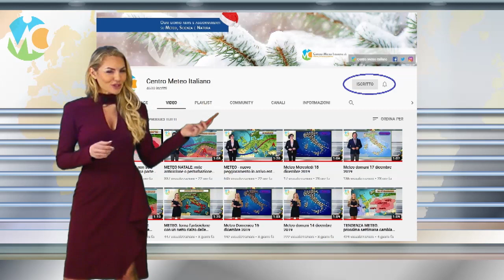METEO - torna il maltempo con irruzioni di aria polare, ecco la tenenza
Seguite tutti gli aggiornamenti in tempo reale su